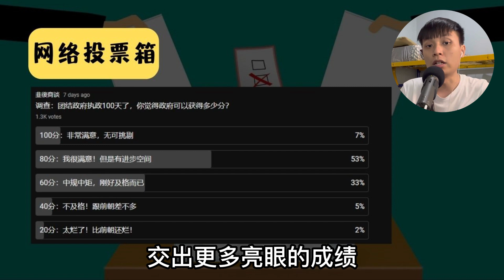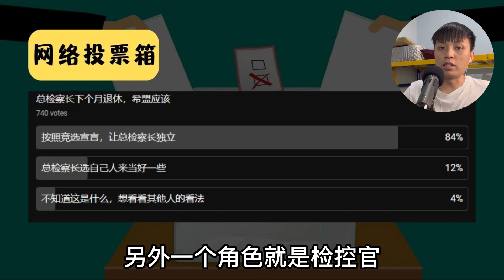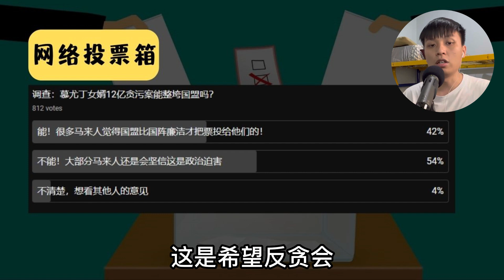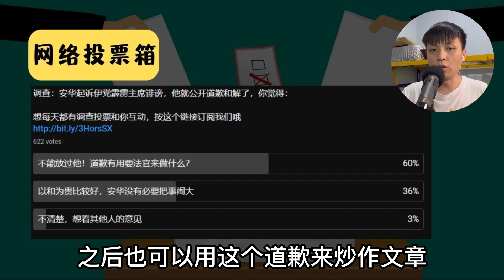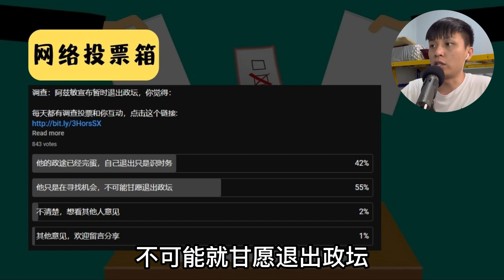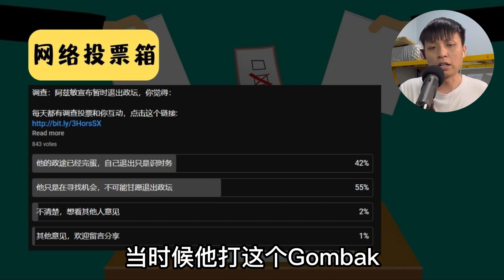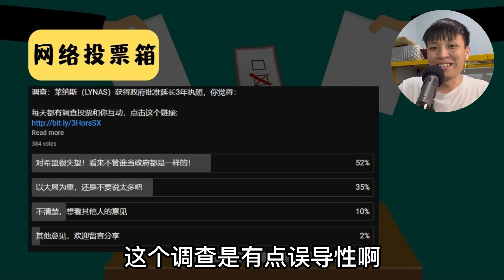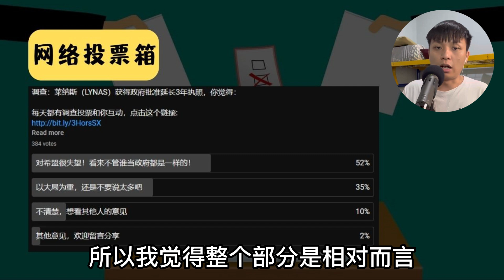网民最期待团结政府做出什么改变 | 希盟国阵合作能接受？ | 网络投票箱 | 韭後商谈